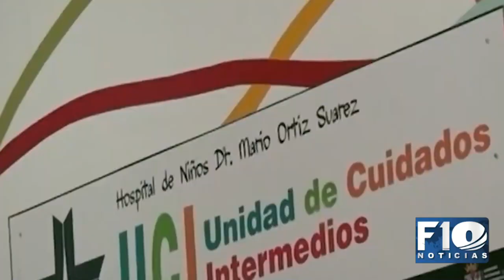Menor picada por un alacrán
Menor que fue picada por un alacrán continúa en terapia intensiva en el hospital de San Ignacio.